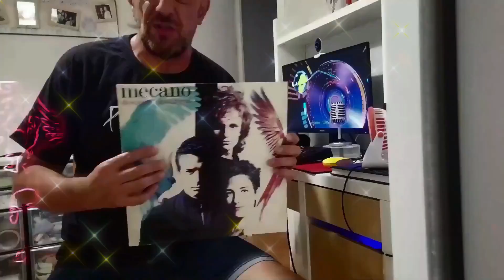Chaine de Músique Rétro - Présentation